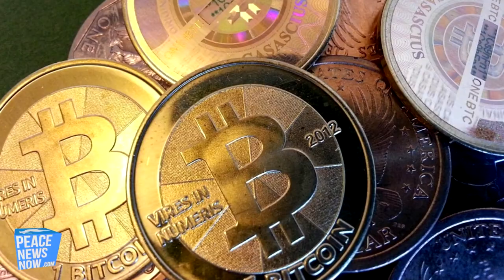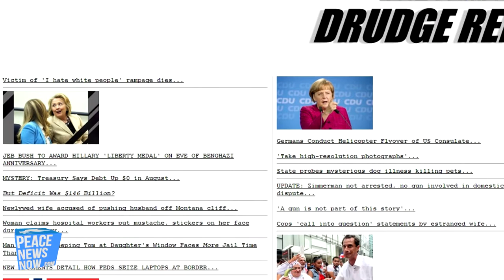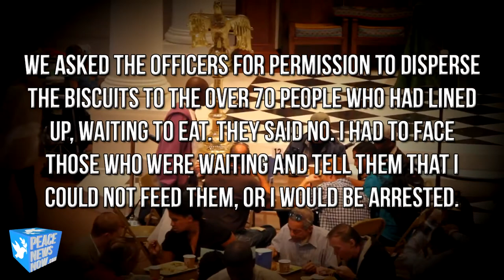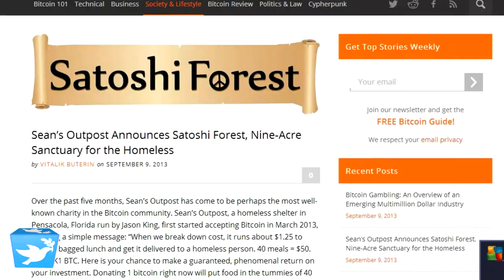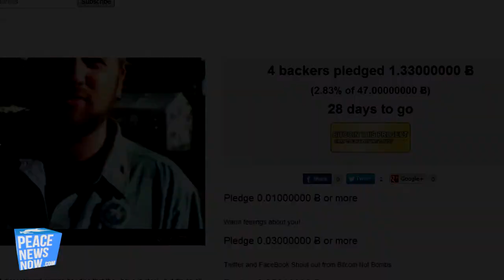Is the State Right for YOUR Kids?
Bitcoin Forest for the Homeless, Free from State Harassment